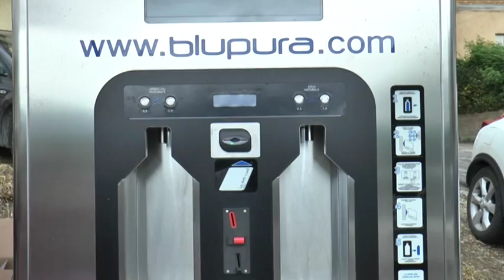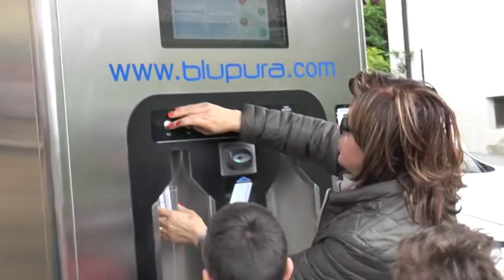Nuova casetta dell'acqua a Penne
A Penne è stata inaugurata una nuova casetta dell'acqua che è stata messa a disposizione della cittadinanza